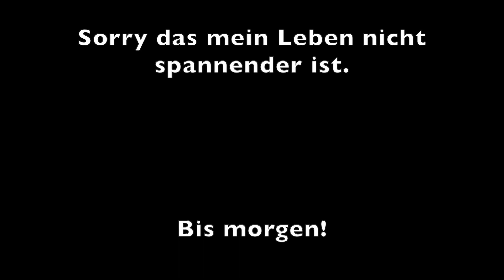Dailyvlog 612 Und es regnet...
was ein blöder Regentag.

Mein Equipment:
-MacBook Air
-iPhone X
-iPadAir2